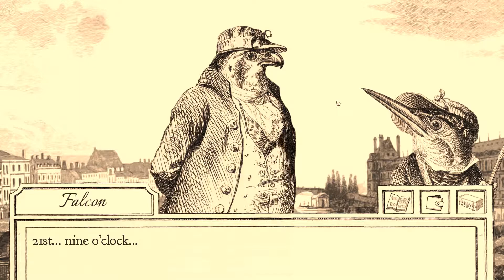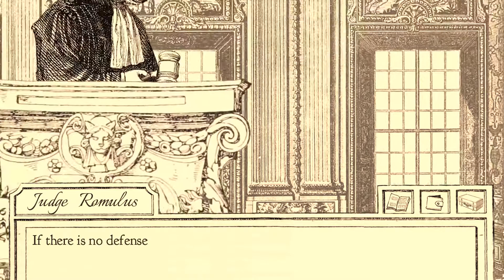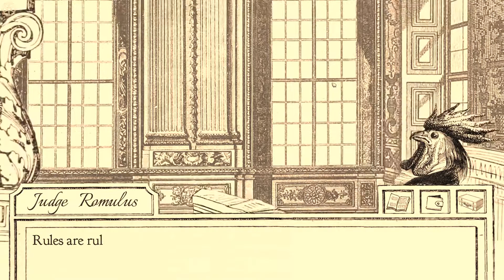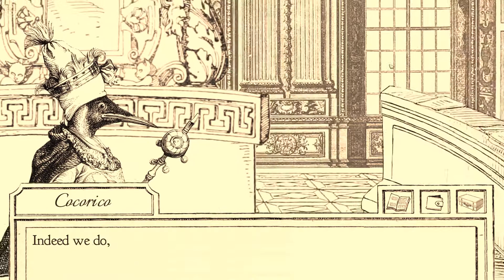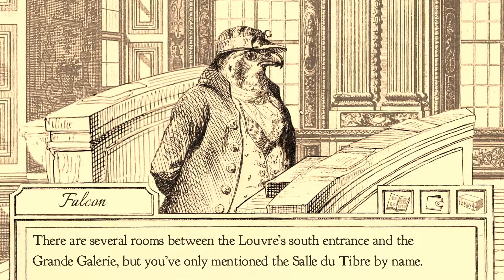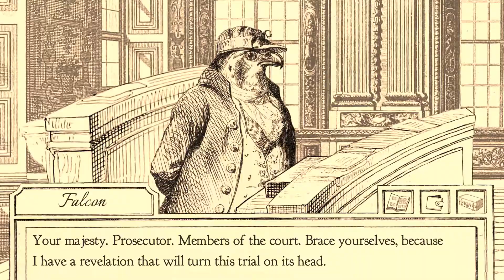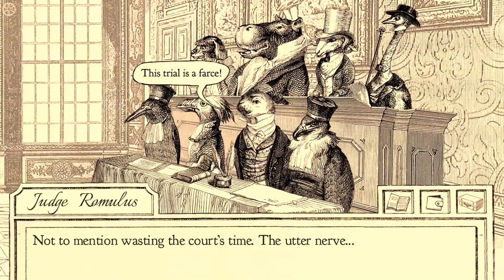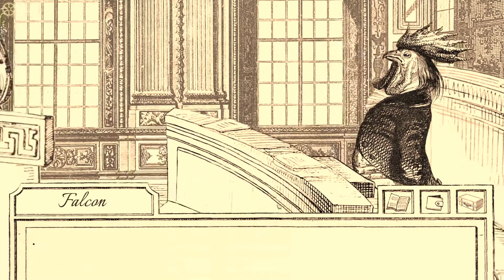Let's Play Aviary Attorney - Part #11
The year is 1848. Paris is on the brink of yet another revolution, and the prisons are overflowing with guilty and innocent alike.

One man stands for justice amid society's chaos. No. One bird...

Occasionally I am sent review copies of games in order to review and showcase them on my channel. I always try to disclose whether a game was sent for me to review however there may be occasional oversight. As such, if there is doubt, it is best to assume that the game was sent for review consideration.

End Slate Credits:
"MsCarsonelle's Theme (Instrumental)" by Matt Greco